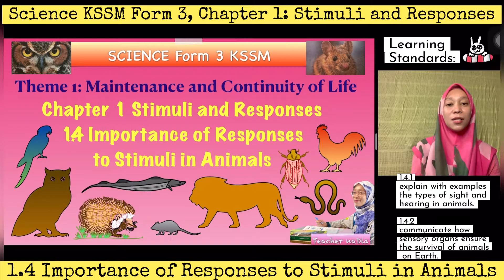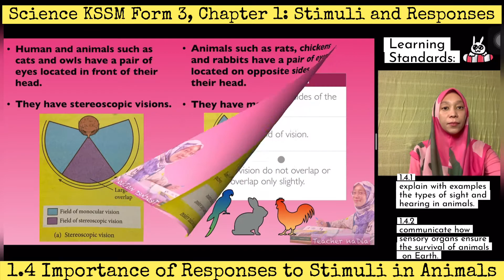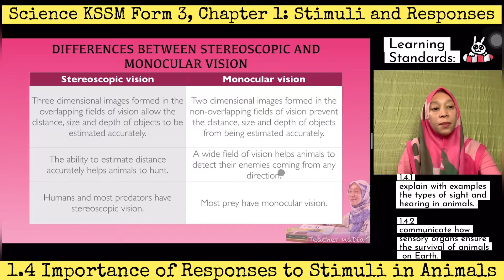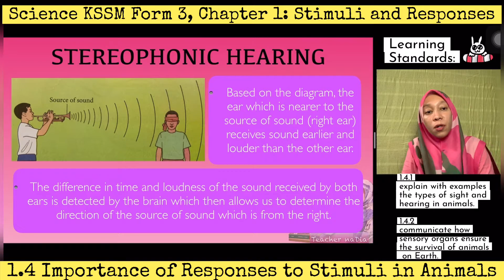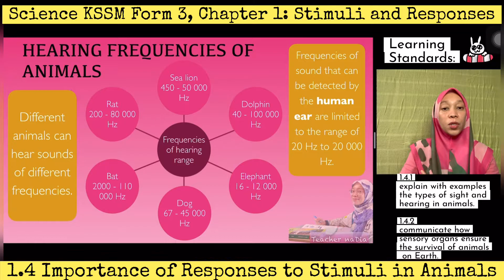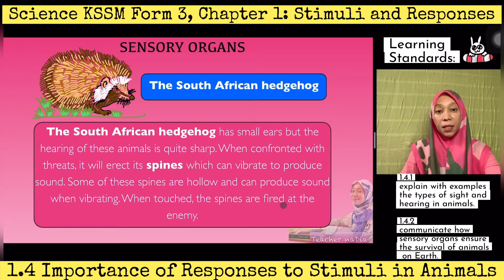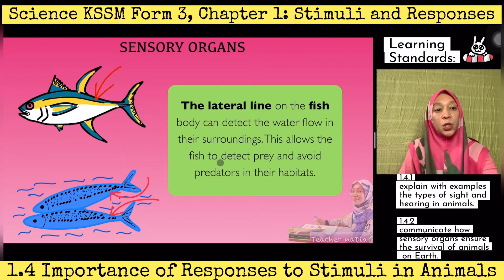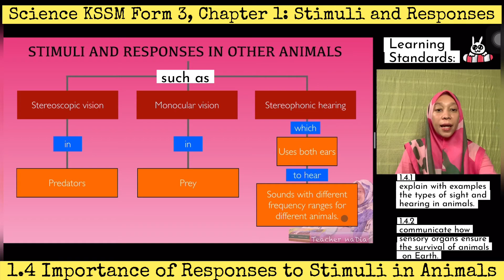SCIENCE F3C1:1.4 Importance of Responses to Stimuli in Animals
Subtopic 1.4
- discusses about two types of sights, stereoscopic and monocular vision.
- The types of vision can be determine by referring to the location of both eyes of an animal.
- stereoscopic visions happens when both eyes are located in front of their head.
- monocular visions happens when both eyes located on opposite sides of their head.
- when the field of visions from the right eye and the left eye overlap, this will produce the FIELD OF STEREOSCOPIC VISION. When the visions from both eyes do not overlap, this will produce the FIELD OF MONOCULAR VISIONS.
- the stereoscopic vision will produce three dimensional images which will allow the distance (jarak) , size (saiz) and depth (kedalaman) of objects to be estimated accurately. This will helps animals (predators) to hunt for their food (prey).
- the monocular vision only produce two dimensional images and this prevent the distance, size and depth of objects from being estimated accurately.
- in terms of size of the field of vision, stereoscopic vision has NARROW field of vision, while monocular vision has WIDE field of vision. This advantage will hels the animals (prey) to detect their enemies coming from any direction.
- stereophonic hearing is hearing using both ears.
- stereophonic hearing allow us (human and animals) to determine the direction of the sound accurately.
- for the blind, this will help them to detect from where certain sound is coming from. The blind can detect objects near them by producing ‘clucking’ sound and hearing the echoes from the objects nearby. This will help them to ‘see’ objects around them.